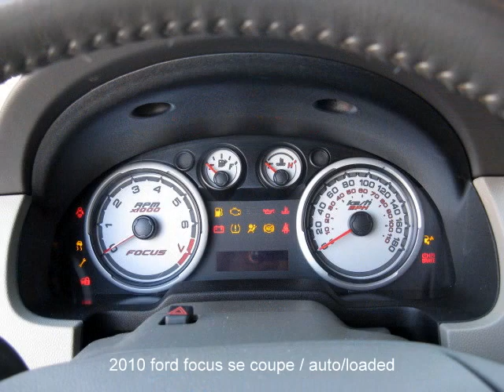2010 ford focus se coupe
2010 ford focus se for sale in winnipeg.
Very clean 2dr coupe Born Nov.16/09 with air, cruise, pwr group, abs, traction control & more.
Fresh mb safety, clean & ready to drive away today. Best price anywhere! Trades, low interest financing, extended warranty, free roadside assistance, vehicle recondition report and full service centre w/discounted customer rates available for your convenience. Discover easy credit approval online or cruise more pictures and quality used cars for sale @ Experience for yourself our commitment to great customer service and every day lowest price policy.